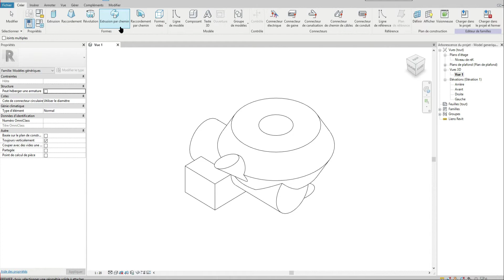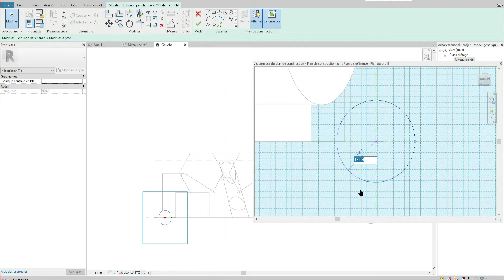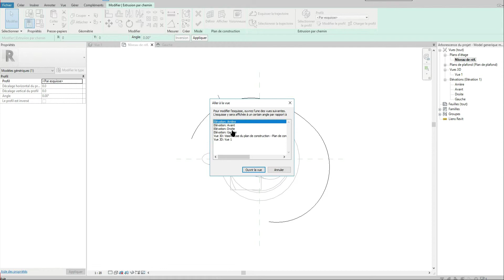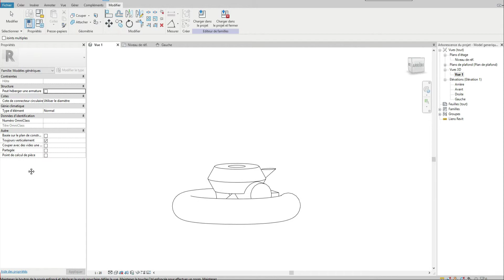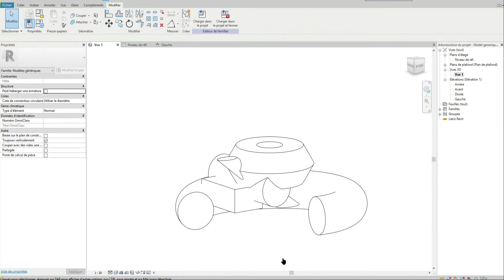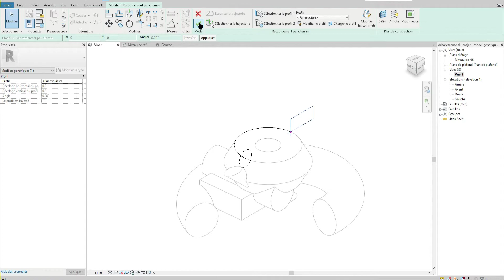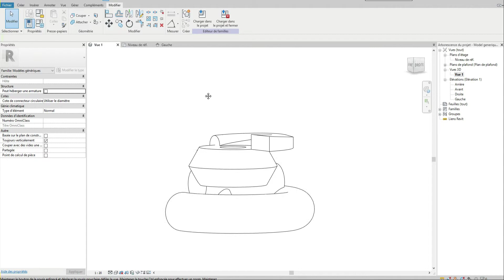Revit - Model générique métrique - les outils 03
Les Outils 03 Revit